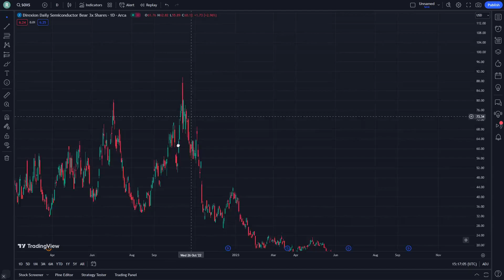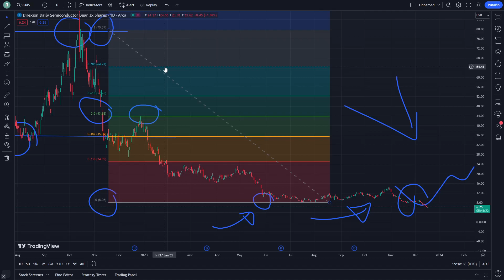SOXS Stock Price Prediction News Today 18 December